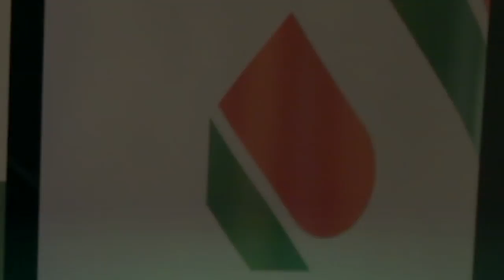SPS#6'18: O líder em fichas do Dia 1, Tiago Pires